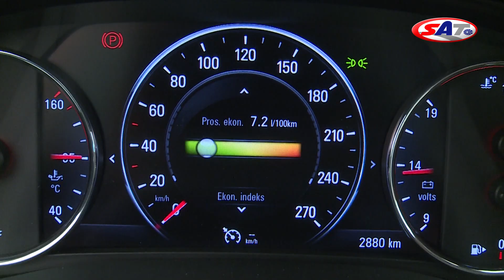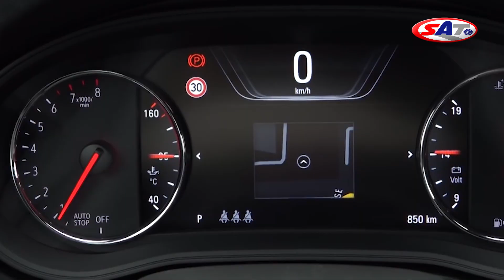Opel Insignia Grand Sport - Test by SAT TV Show 03.09.2017.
Devet godina je trebalo da Opel od prve Insignije stigne do ovoga što vidite. Novi model ima devet centimetara duže međuosovinsko rastojanje, niži je za četiri, a duži za pet centimetara.
Zvanično ime ovog automobila nije Insignia, već Insignia Grand Sport što bi trebalo da oslika i pravac u kome je Opel gurnuo kompletan koncept. Dobar primer je to što je ovaj automobil bitno lakši od prethodnika. Limuzina je smršala za 175, a karavan za čak 200 kilograma. Pritom, već poznati Flex Ride sistem elektronske kontrole oslanjanja dodatno je unapređen.